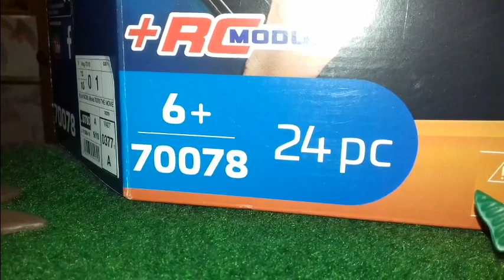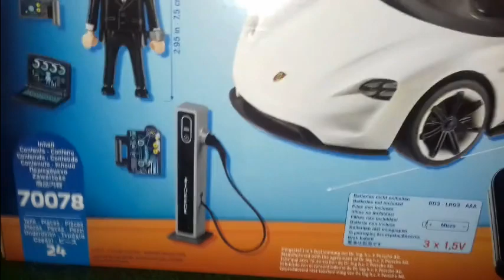UNBOXING PORSCHE REX DASHER PLAYMOBIL LE FILM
Hey ,
Petit unboxing pour vous presenter la porsche de rex DASHER, un super agent secret de Playmobil Le Film.
J adore cette porsche et je vous la conseille 😉
Un design magnifique, de belles couleurs, des fonctions lumineuse. ..

J espère que la vidéo vous aurez plu.

Merci beaucoup pour les 250 abonnésje suis super content 😜😉

 • Salvation [Inspiring Uplifting Orches...

A bientôt !